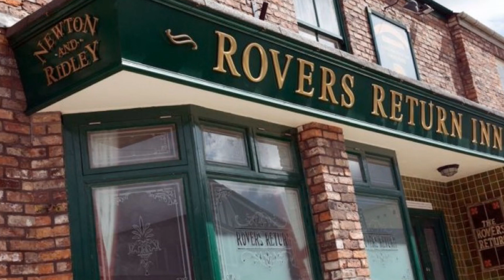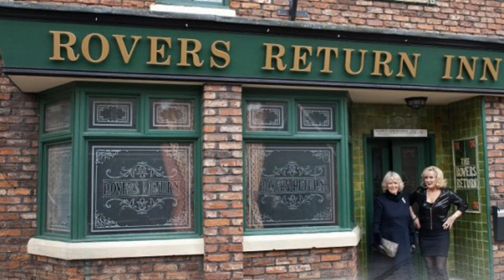Coronation Street character's shock bid to buy the Rovers Return pub and turn it into a trendy cockt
Coronation Street character's shock bid to buy the Rovers Return pub and turn it into a trendy cocktail bar

Henry Newton gets together with Gemma Winter and says he will buy the pub and make her landlady

Shocked Coronation Street regulars and viewers will be choking on their bitter this Summer - when a businessman tries to buy the Rovers Return and turn it into a trendy cocktail bar.

We can reveal Henry Newton, the heir to the Newton and Ridley brewery that provides beer for the Rovers, gets together with Gemma Winter and says he will buy the pub and make her landlady.

Insiders say scenes have been filmed this week with the pair discussing plans to make the Rovers “more sophisticated” and Gemma even draws up a cocktail menu.

A source said: “Henry decides he really likes Gemma and they get together this Summer.

“As part of the relationship he tries to woo her by saying he will buy the pub and she can go from working in the kebab shop to landlady of the Rovers.

“Gemma is very excited and when Henry says he wants the pub to be more sophisticated she even starts planning a cocktail menu. But the plans won’t go down with regulars and if it goes ahead there would be an outcry on the Street as most people go in there for a quiet pint not a pina colada.”

The scenes will air this Summer and it is understood Henry’s plans are yet to take shape and the sale of the Rovers has not gone through, meaning bosses may perform a U-turn or his bid to buy the pub may not work out.

Posh Henry, played by George, has previously had a fling with Gemma which started out as a bet with a friend. But in the coming months he will develop feelings for her.

Gemma, played by Dolly-Rose Campbell, is seen as one of the brightest and most talented actresses on the soap, often providing laughs and amusing comments. She won Best Comedy Performance in the 2017 British Soap Awards.

The light-hearted storyline is one of the last under boss Kate Oates before she leaves the soap as Executive producer.

It will be humorous and light compared to Corrie’s recent hard-hitting storylines including male rape and next week’s exit of Pat Phelan which features a kidnapping and gunshots fired on the Street.

The show source added: “Corrie is all about getting balance right and this will be one of the fun stories coming up for the soap.”

They already had parties together in the beloved pub

Gemma Winter and Henry Newton

Gemma Winter even draws up a cocktail menu to make the Rovers Return "more sophisticated"

Rovers Return Inn